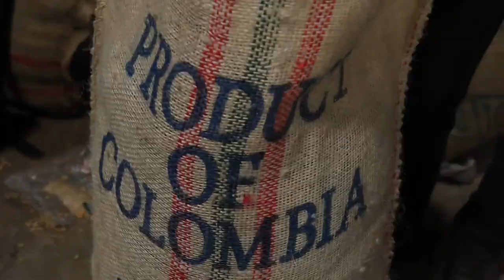Climate Reality: Coffee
Help protect coffee from the impacts of carbon pollution.